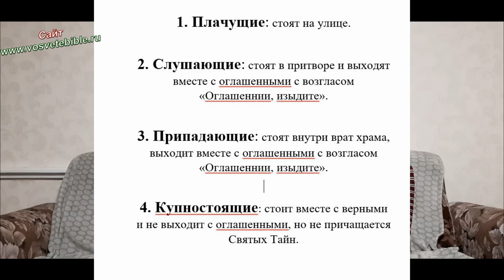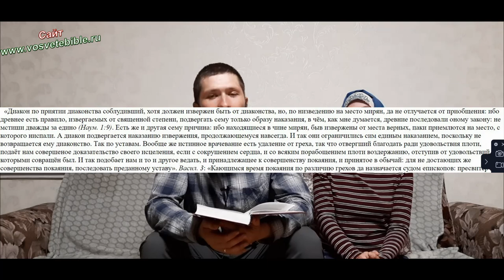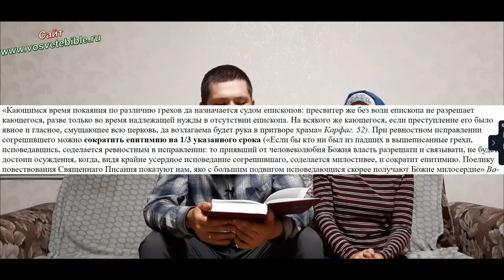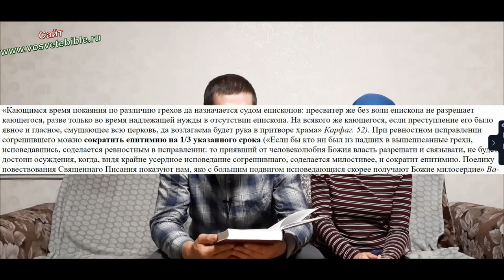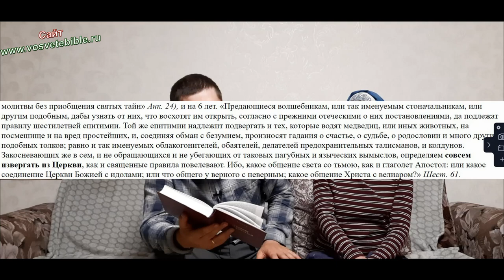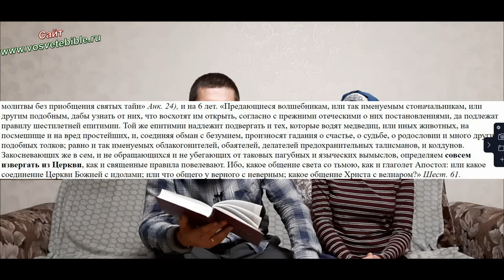О ПОКАЯНИИ. Курс занятий "К истинному Православию" Тема 3. 2 часть.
Курс занятий "к истинному Православию"

2 часть.

Данный курс я записываю с целью ознакомить всех зрителей с православной верой - в её оригинале, без нагромождений и искажений, которые появились в процессе 2-х тысячелетней истории Церкви.
В данном курсе вы узнаете всё из оригиналов, со всеми ссылками.
Здесь вы узнаете всё, что необходимо знать о Церкви, о Библии, о молитве, о покаянии, о посте, о священстве, о семье, о грехе и многих других вопросах. Всё что вы здесь услышите и увидите - можете смело использовать в своей жизни. Чтобы собрать этот материал, автору понадобилась более 40 лет по крупицам искать во всех доступных источниках информацию. И вот с помощью Божьей - труд готов. Не пропускайте данных циклов роликов и тщательно с ручкой и тетрадкой всё записывайте. Таких материалов вы нигде не найдёте.
Автор труда "К истинному Православию" - Игнатий Тихонович Лапкин. Православный исповедник и проповедник.

Книга "К истинному Православию" для чтения.

Данные по каналам на 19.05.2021:
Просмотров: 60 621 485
Кол-во роликов: 21 999

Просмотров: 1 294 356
Кол-во роликов: 4231

В данной записи участвуют: Игнатий Лапкин, ...